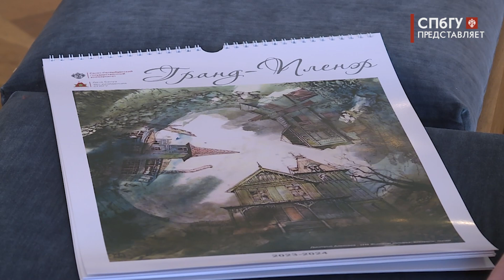Новости СПбГУ: Выставка «Наследие дачи Бенуа»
Проект Арт-резиденция «Дача Бенуа» уже несколько лет собирает вокруг себя единомышленников. В центре внимания - исторические дачи в деревне Бобыльской. С 2021 года художники вдохновляются архитектурой и природой местности и участвуют в пленэрах. И этот год не стал исключением.

Автор – Маргарита Дымская